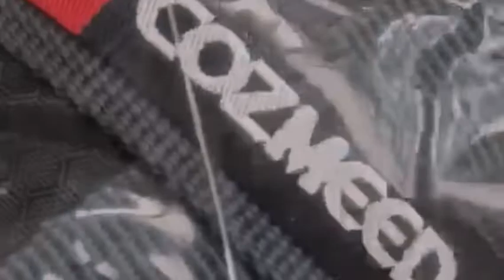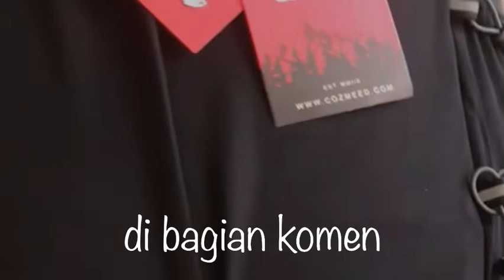Ultralight Morgan 42 L | Siapa yang mau nih?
LAGUNTA (LAut GUNung belanTAra)

Berbagi itu indah. Yuk kita bermain GAW.
Ketik aja ‘cozmeed 7’ dibagian komen. Inshaa Allah ada 7 yang berhak untuk 7 tas gunung ala ultralight ini, yang akan diundi pada Hari sabtu, 14th May 2022, jam 19:00 WIB.

Sekali lagi terima kasih untuk semua temanku dimana aja kalian berada.